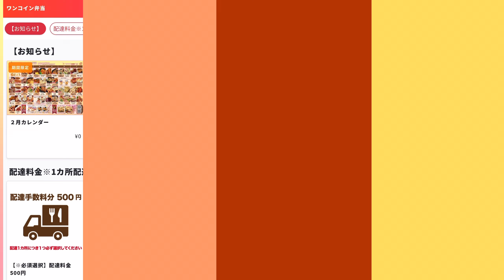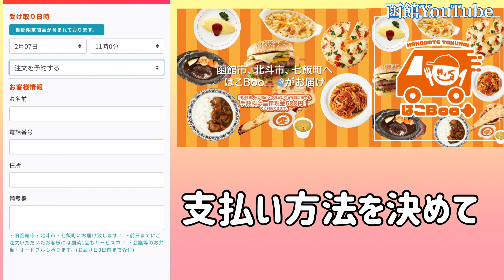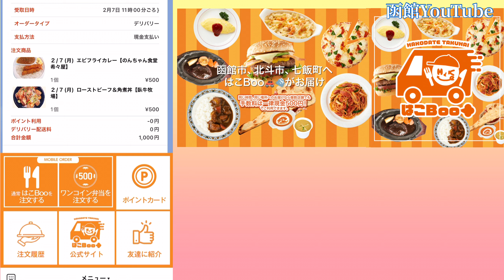今なら【無料】配達料金がタダで食べれる！はこBooでフードデリバリーを注文2022年2月7日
キャンペーンは2月14日まで！
500円日替わりランチ
当日9:30までのご注文で
11:00~13:00にお届けします
(時間指定はできません)

企業様向けに配布しているカレンダーは
10:00~12:00で設定しています

※別途注文数に関わらず
500円の手数料がかかります

1月現在
137 社の企業様に
ご利用いただいています！